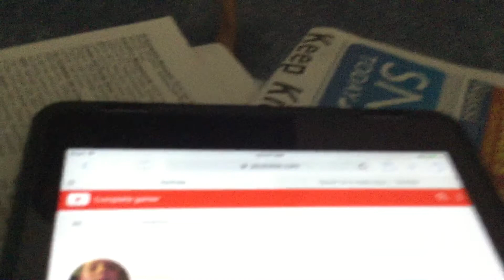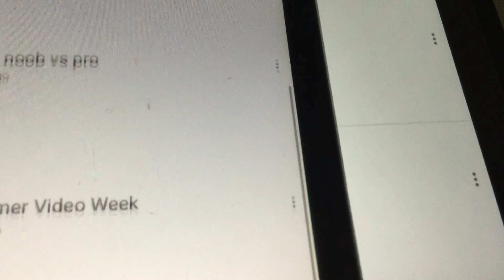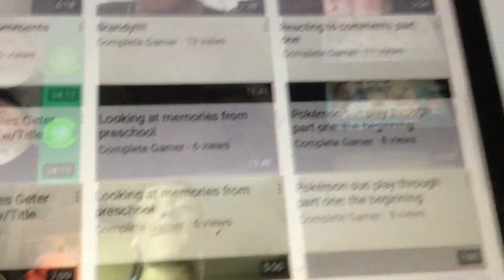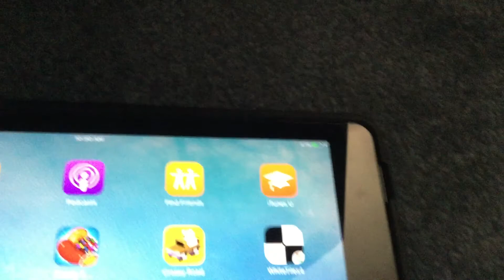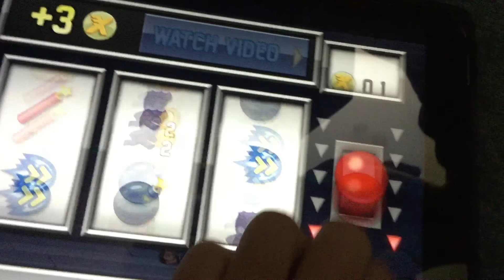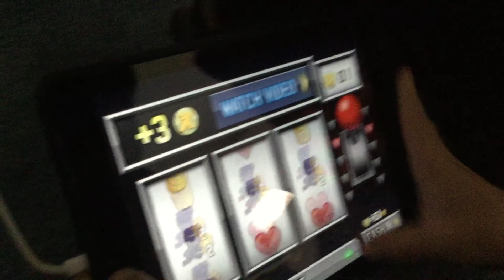M.A.D SPORTS ROASTS JAY AND JETPACK JOYRIDE LETS PLAY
I love you can't wait to play JETPACK joyride